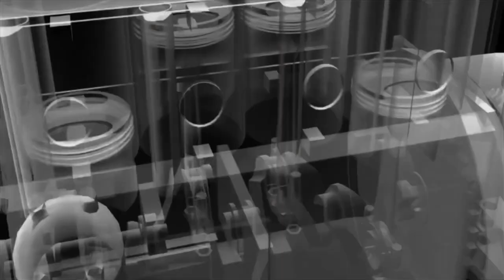CARVLOG INDONESIA - MODIFIKASI TOYOTA COROLLA AE101 1995 (TEMATIK)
Toyota Corolla AE101 1995